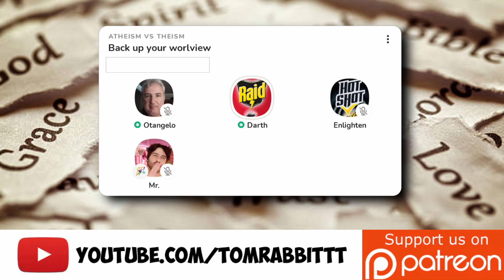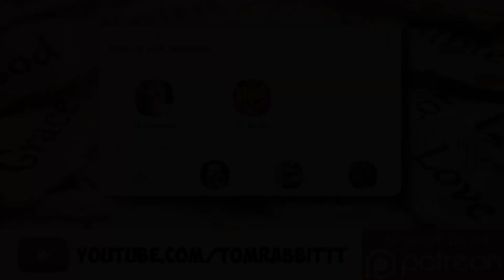Darth Dawkins vs Mr Muah - "Darth I'm putting YOU on MY troll list!"